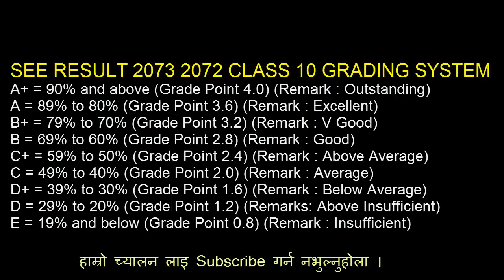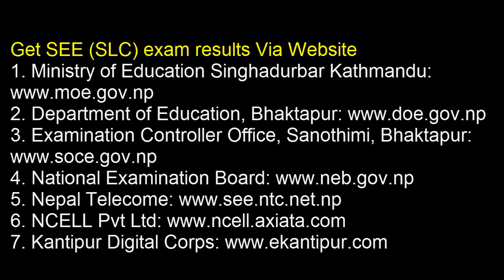How to See SEE SLC Result 2074 SEE Result हेर्ने 12 तरिका1